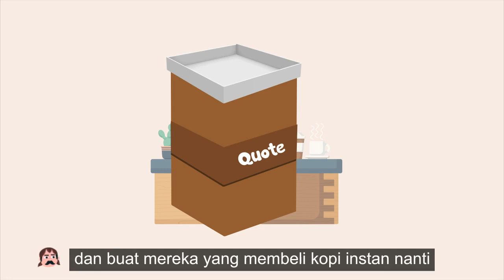Deskripsi dan Perencanaan Bisnis